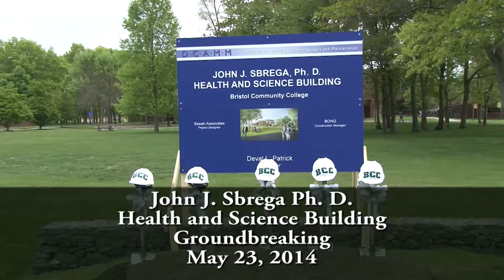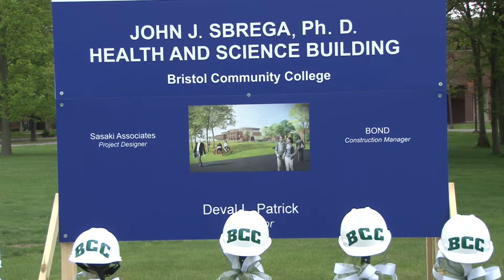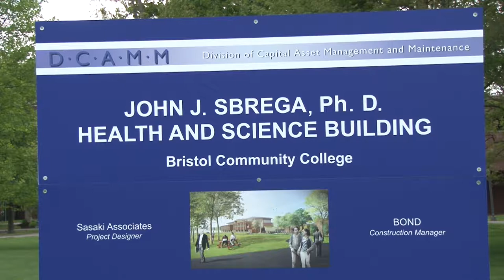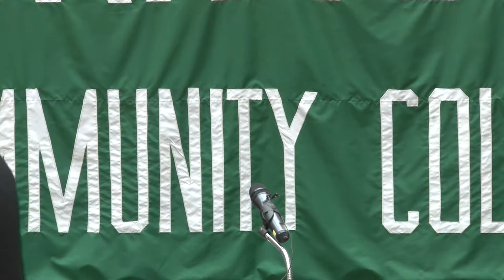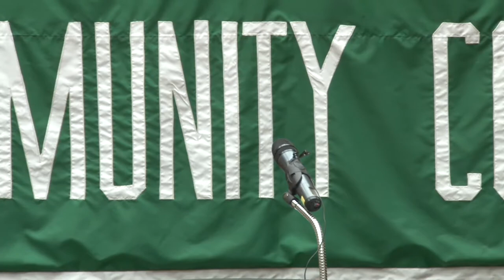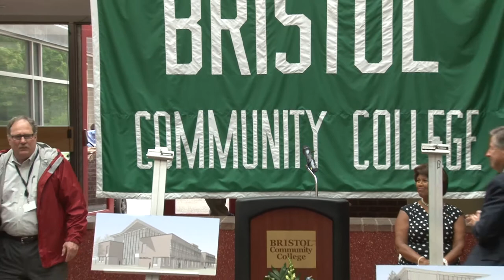John J. Sbrega Ph. D. Building Ground Breaking